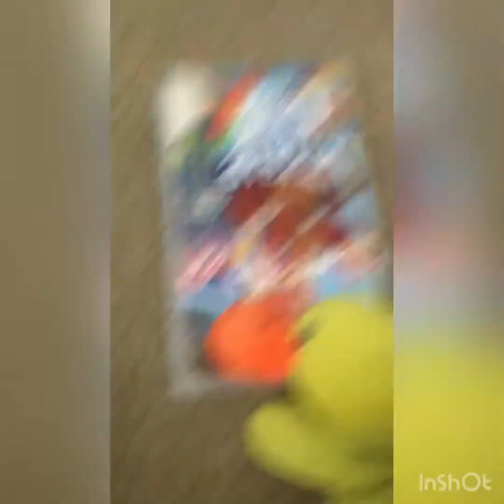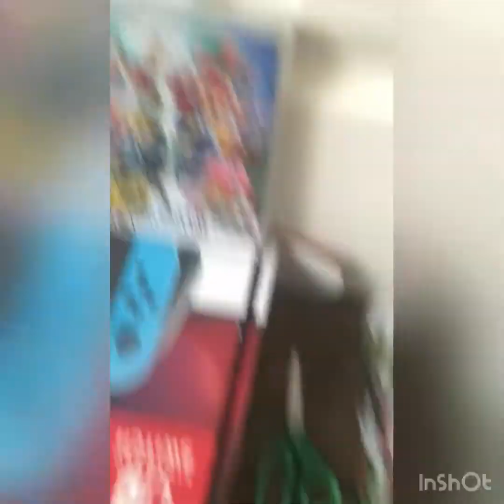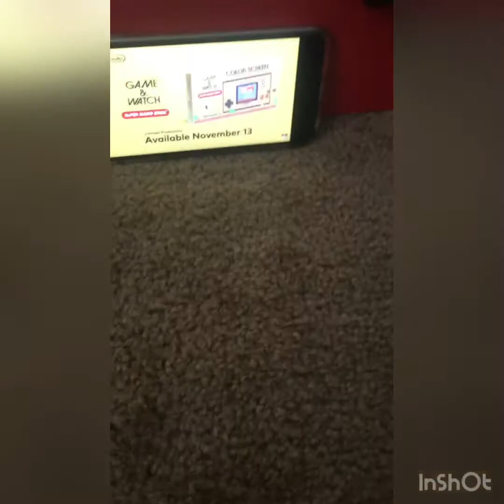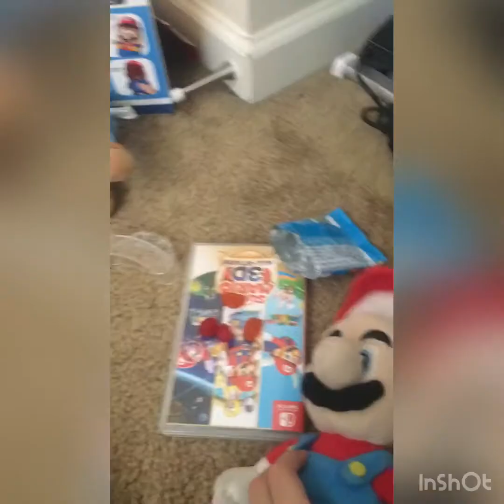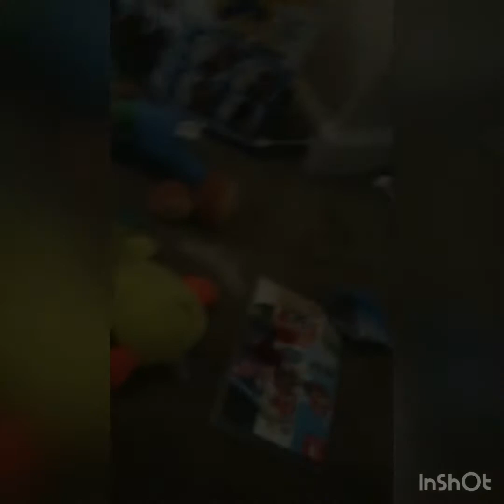Mario’s Anniversary/Birthday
Celebrating Mario and Luigi Anniversary (also known as birthday)